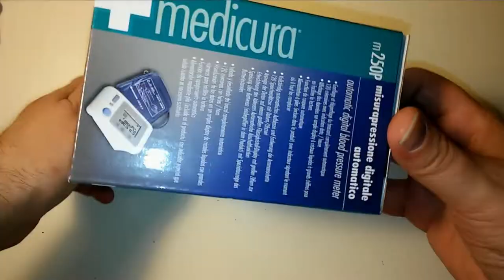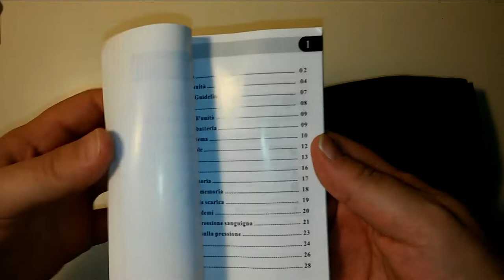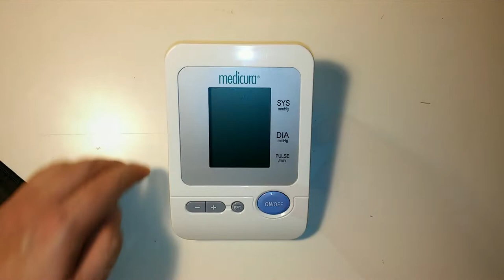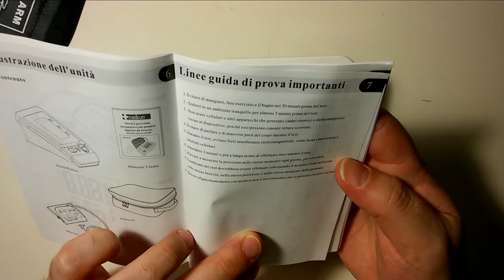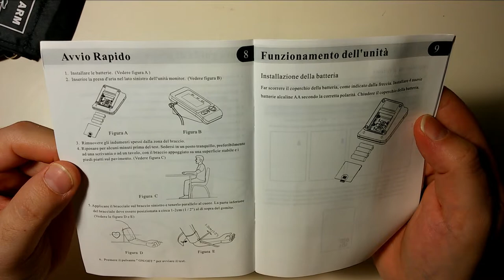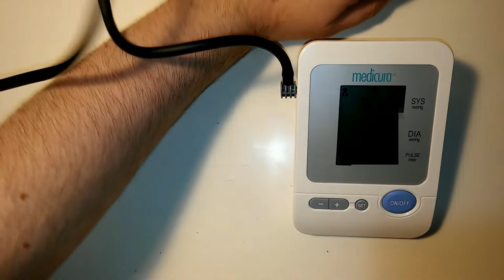Il Misurapressione nella spesa da Eurospin a 18.99 euro della Medicura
Misuratori di pressione sanguigna su

Le occasioni per far schizzare la pressione sanguigna alle stelle non mancano di certo, ma trovare un misurapressione digitale (sfigmomanometro) dignitoso, a prova di nonnetto ed ad un buon prezzo, nello specifico a18,99 euro, capita di rado. A questo giro il merito è di Eurospin che ne ha messo uno della Medicura in bella mostra tra pentole e ciabatte. Spacchettato e testato al volo sembra svolgere senza tentennamenti il compito per il quale è stato progettato, basta indossare il bracciale di misura standard, premere il tasto di accensione ed attendere il bip di fine misurazione con i valori della pressione e del battito cardiaco ben visibili sull'ampio display. Per i più intraprendenti è possibile anche memorizzare le varie misurazioni, magari suddivise per i vari utilizzatori, per creare uno storico delle misurazioni molto più indicativo dello stato di salute che la singola misurazione; tutto ciò ovviamente finché dura, non ho elementi sulla durata dell'apparecchio, ma conservando lo scontrino si ha garanzia di due anni... Aspetto i vostri commenti, i mi piace e le iscrizioni al canale. A presto. Ciao.